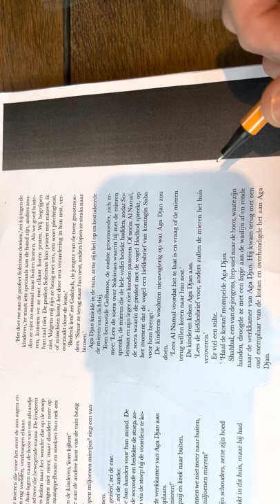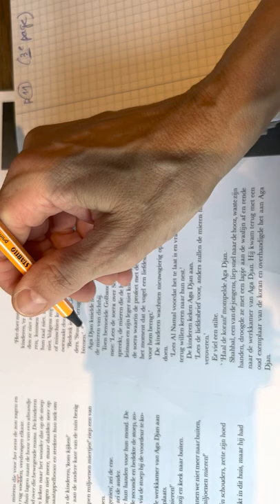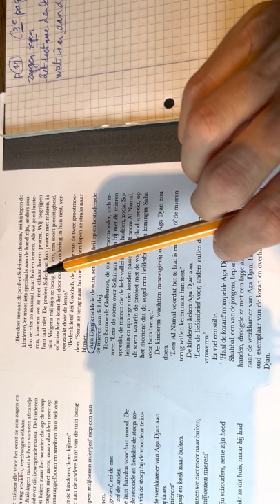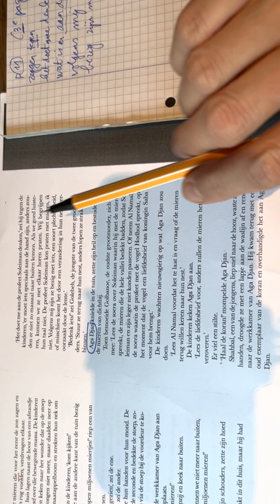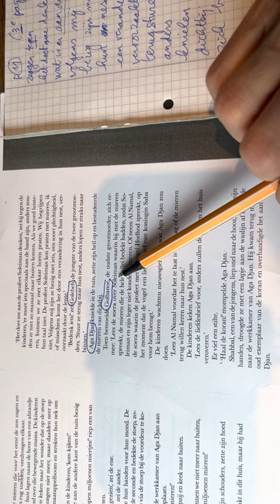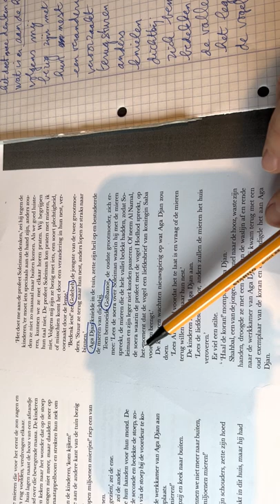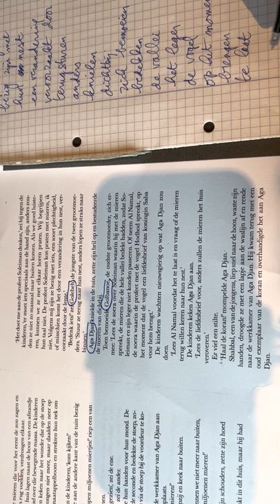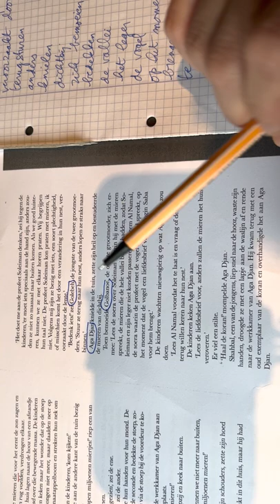327 Je vais reposter cette vidéo dans le bon sens...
Nous lisons ensemble le livre « Het huis van de moskee » page 11 - 3e vidéo 💪